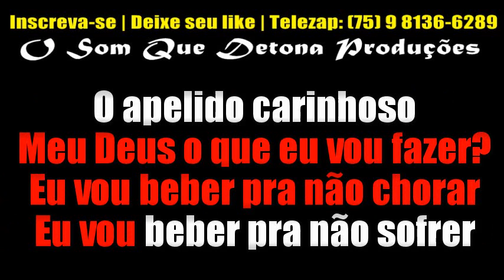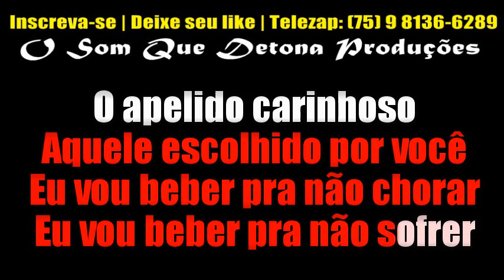KARAOKÊ DE ARROCHA - NÃO SOU MAIS SEU NEGO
PRODUÇÃO: O SOM QUE DETONA
TECLADO: YAMAHA PSR E443 - SAMPLES KONTAKT DEVINHO NOVAES MODIFICADO ﾠ
ﾠ